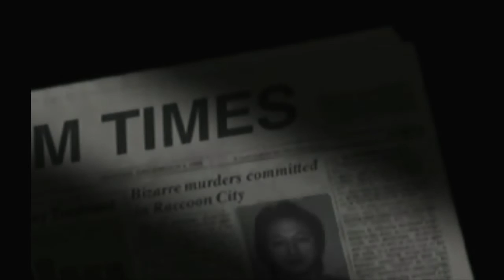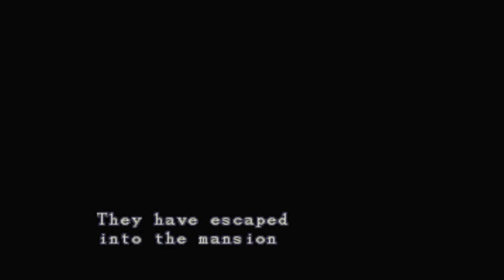Let's Stream: Resident Evil (PS1) Jill Part 1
I started streaming this game for fun and had a lot of fun, I only did one session so far, so if you missed this, be sure to follow me for the next streaming session. In case you miss any, I will always archive them here on YouTube for your enjoyment. This is just a fun casual playthrough, it's been 4 years since I've done any kind of playthrough for YouTube.